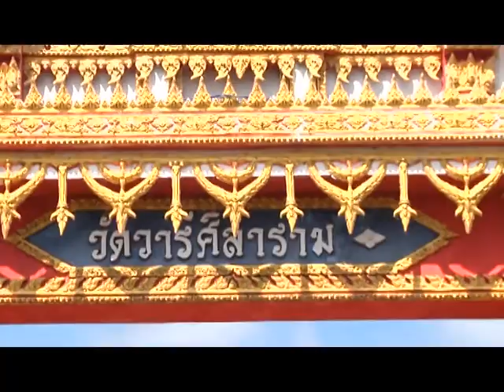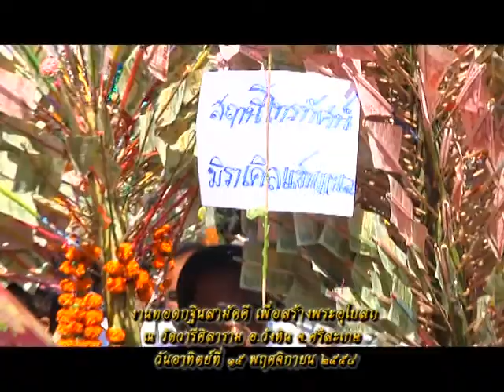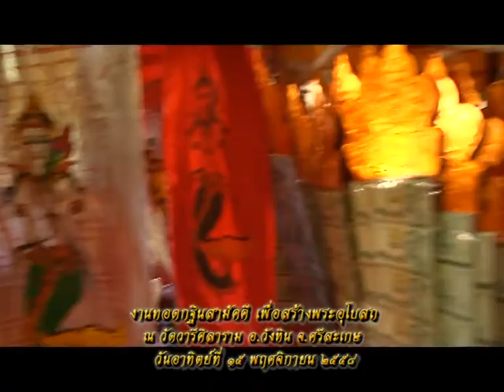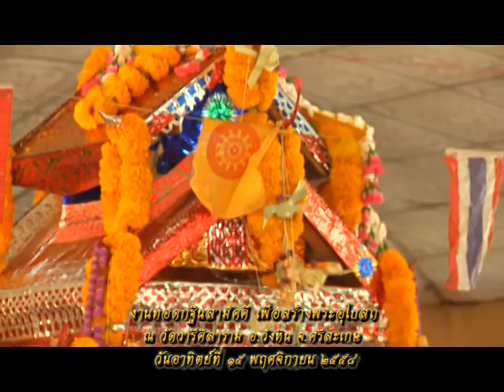รายการหัตถจิต | 03/08/59 | EP 3/4